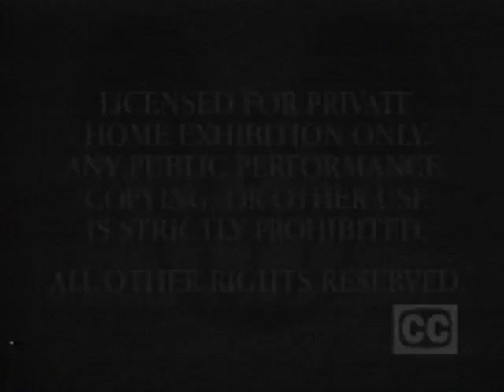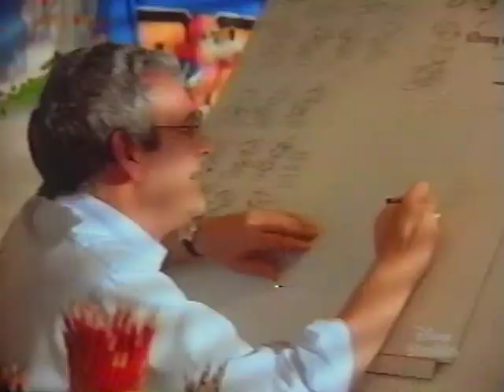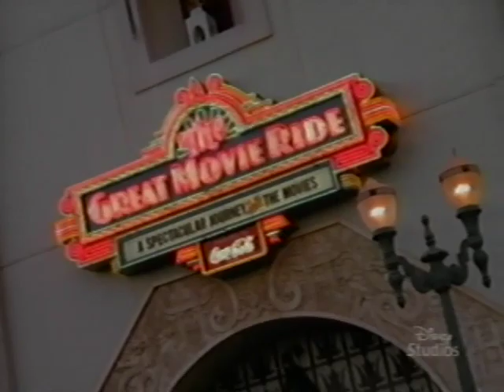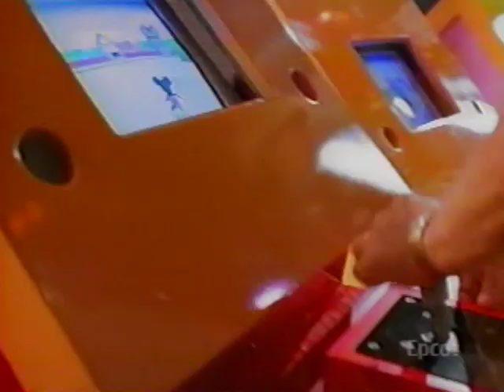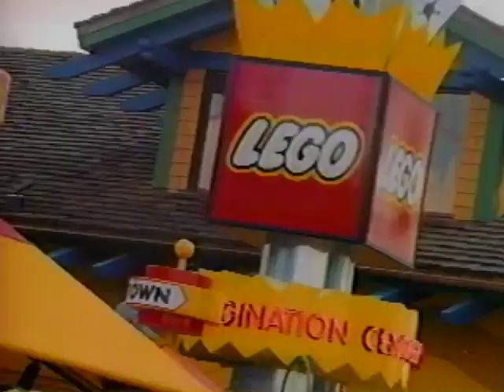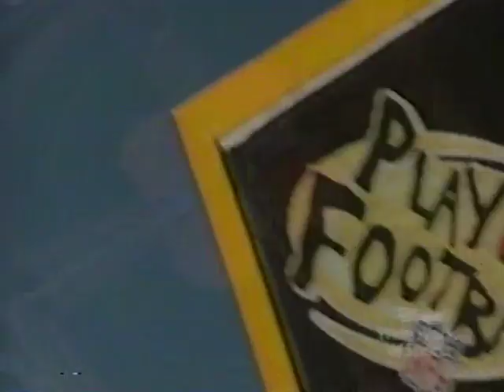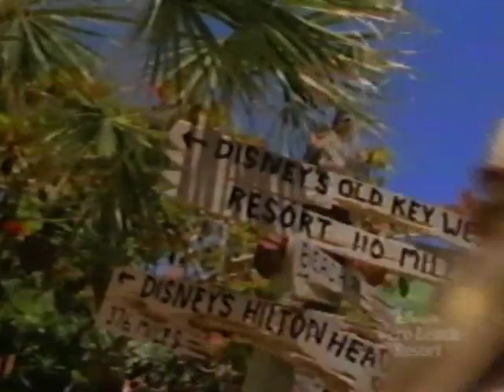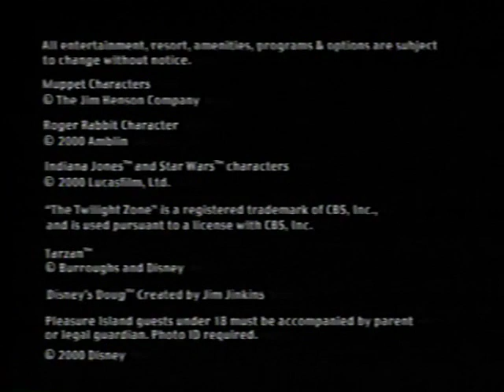2000 Walt Disney World Trip Planner VHS Grandparents Version